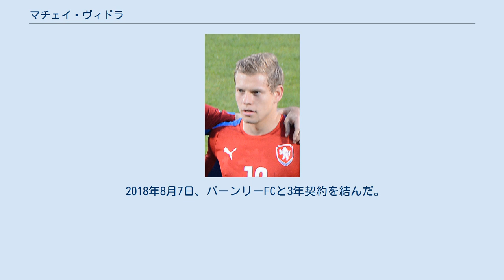マチェイ・ヴィドラ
FCヴィソチナ・イフラヴァの選手
FCバニーク・オストラヴァの選手
マチェイ・ヴィドラ（Matěj Vydra チェコ語発音: [ˈmacɛj ˈvɪdra], 1992年5月1日 - ）は、チェコ・ヴィソチナ州ホテボジュ出身のサッカー選手。
プレミアリーグのバーンリー所属。
チェコ代表。
 2003年からFCヴィソチナ・イフラヴァのユースチームに所属し、2008年にプロデビューを果たした。
2010年の冬、FCバニーク・オストラヴァに移籍し、同年夏にイタリアの2009年1月、ウディネーゼ・カルチョに移籍した。
2011年にはベルギーのクラブ・ブルッヘにレンタル移籍し、2012年にイングランドのワトフォードFCにレンタル移籍した。
 2015年7月1日、ウディネーゼからワトフォードへ5年契約で完全移籍。
同年9月1日、オラ・ジョンと共にレディングFCに1年間のローンで加入した。
 2016年8月27日、ダービー・カウンティFCと4年契約を結んだ。
同シーズンは33試合に出場し5得点を記録した。
2017-18シーズンはシャドーストライカーの地位を確立し、ダービーをプレミアリーグ昇格プレーオフにまで引き上げた。
しかしチームは2回戦でフラムFCに敗れ昇格は叶わなかった。
4月には2部の年間最優秀選手に選出され、年間21得点で得点王にも輝いた。
7月、リーズ・ユナイテッドAFCと交渉したが、個人合意しなかった。
 2018年8月7日、バーンリーFCと3年契約を結んだ。
 チェコ代表として各年代で招集され、2012年にA代表デビューを果たした。